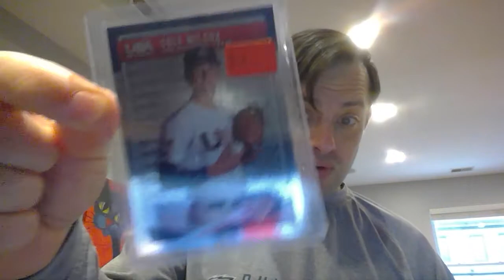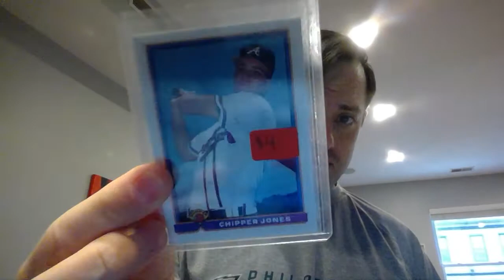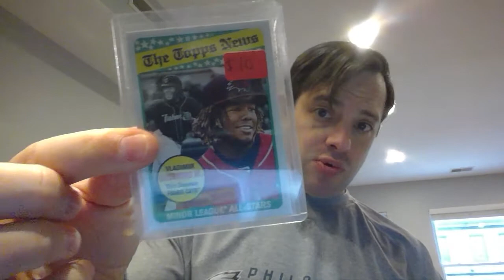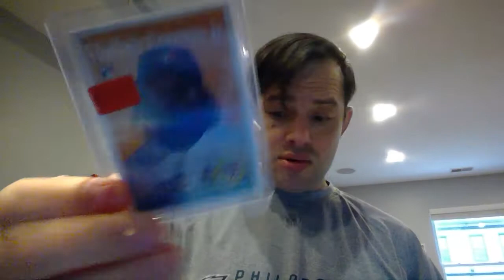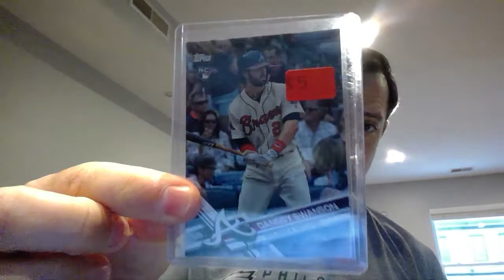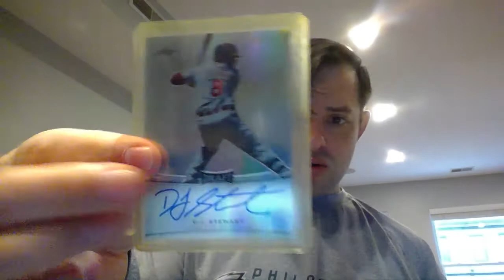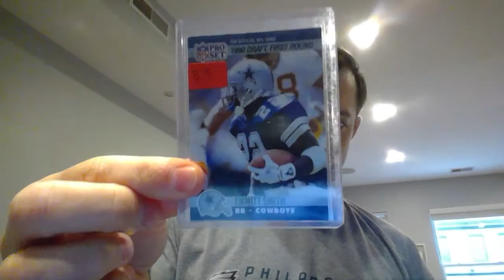I find 100 top loaded cards in a random box in my house. What TREASURES did i uncover!? WELL? WATCH!